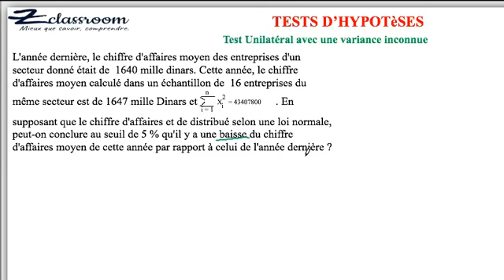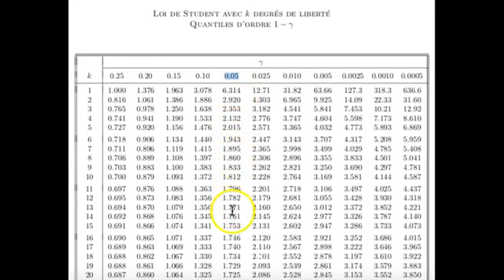[Tests d'hypothèses] test unilatéral à droite d'une moyenne avec variance inconnue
Test Unilatéral à droite
variance inconnue
Loi du Student